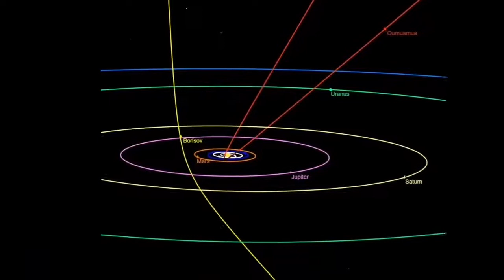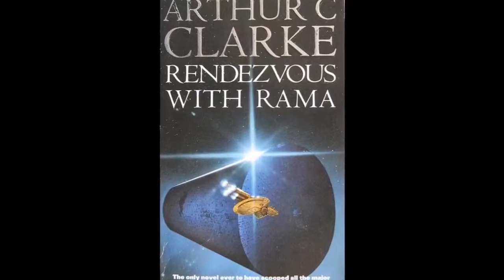Comet Borisov Or Starship Messenger? Comet C/2019 Q4 Is Yet Ejecting Objects/Garden Of Rama/SciFi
Gennadiy Vladimirovich Borisov (Russian: Генна́дий Влади́мирович Бори́сов; born in 1962) is a Russian Crimean[6] telescope maker and amateur astronomer who discovered the first known interstellar comet, 2I/Borisov.

Rendezvous with Rama is a science fiction novel by British writer Arthur C. Clarke first published in 1973. Set in the 2130s, the story involves a 50-by-20-kilometre (31 by 12 mi) cylindrical alien starship that enters the Solar System. The story is told from the point of view of a group of human explorers who intercept the ship in an attempt to unlock its mysteries. The novel won both the Hugo and Nebula awards upon its release, and is regarded as one of the cornerstones in Clarke's bibliography. The concept was later extended with several sequels, written by Gentry Lee.

2I/Borisov, originally designated C/2019 Q4 (Borisov), is the first observed interstellar comet and the second observed interstellar interloper after ʻOumuamua. 2I/Borisov has a heliocentric orbital eccentricity of 3.36 and is not bound to the Sun. The comet passed through the ecliptic of the Solar System at the end of October 2019, and made its closest approach to the Sun at just over 2 AU on 8 December 2019. In November 2019, astronomers from Yale University said that the comet (including coma and tail), was 14 times the size of Earth, and stated, “It’s humbling to realize how small Earth is next to this visitor from another solar system.”

A preliminary (low-resolution) visible spectrum of 2I/Borisov was similar to typical Oort Cloud comets. Its color indexes also resemble the Solar System's long period comets.Emissions at 388 nm indicated the presence of cyanide (formula CN), which is typically the first detected in Solar System comets including comet Halley[26]. This was the first detection of gas emissions from an interstellar object. The non-detection of diatomic carbon has also been reported in October 2019, with the ratio C2 to CN being less than either 0.095 or 0.3. The diatomic carbon was positively detected in November 2019, with measured C2 to CN ratio of 0.2±0.1. This resembles a carbon-chain depleted group of comets, most of which are Jupiter family comets. By the end of November 2019, C2 production have dramatically increased, and C2 to CN ratio have reached 0.61, along with appearance of bright amine (NH2) bands. Atomic oxygen has also been detected, from this observers estimated an outgassing of water at a rate similar to Solar System comets. Initially, neither water nor OH lines were directly detected[38] in September 2019. First unambiguous detection of OH lines was done 1 November 2019, and OH production peaked in early December 2019.

A study using observations from Hubble could not find a variation in the light curve. According to this study the rotational period must be larger than 10 hours.[40] A study with CSA's NEOSSat found a period of 13.2 ± 0.2 day, which is unlikely the nuclear spin.

The comet will come within about 2 au of the Sun, a distance at which many small comets have been found to disintegrate. The probability that a comet disintegrates strongly depends on the size of its nucleus; Guzik et al. estimated a probability of 10% that this will happen to 2I/Borisov. Jewitt and Luu compared 2I/Borisov to C/2019 J2, another comet of similar size that disintegrated in May 2019 at a distance of 1.9 au from the Sun. If 2I/Borisov disintegrates, it is possible that it leaves behind an inactive remnant, similar to 'Oumuamua. Images from the Hubble Space Telescope taken on March 3, 2020 show a non-stellar core indicating that Comet 2I/Borisov has split. The split is estimated to have begun around March 7, and may have occurred during one of the outbursts that occurred near that time.